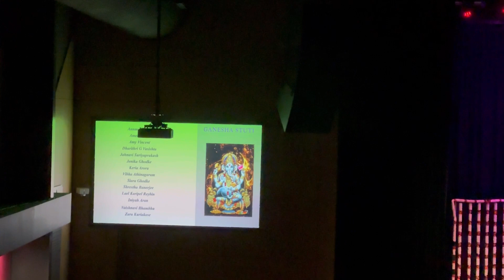An evening of Indian classical dance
It was a beautiful evening for a classical dance performed by kids and adults from Eswaralaya kalai koodam.